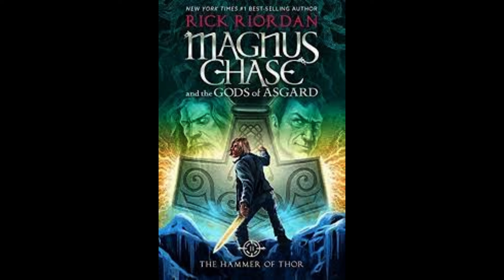Magnus Chase - Hammer of Thor: C2 - Your Standard Rooftop Chase Scene with Talking Swords and Ninjas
I read chapter 2 of Rick Riordan's Magnus Chase and the Gods of Asgard: The Hammer of Thor, Your Standard Rooftop Chase Scene with Talking Swords and Ninjas.